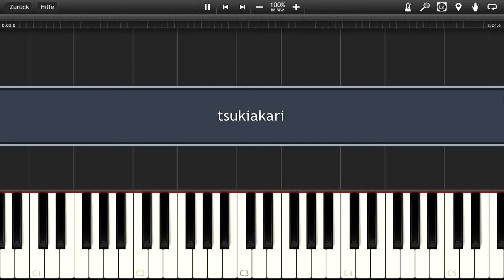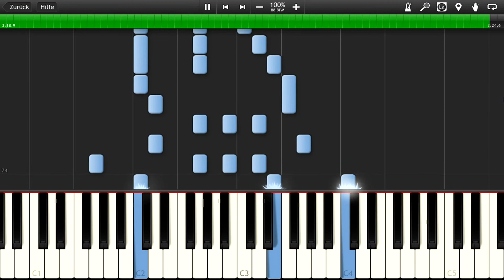Synthesia-Tsukiakari (Darker than Black)